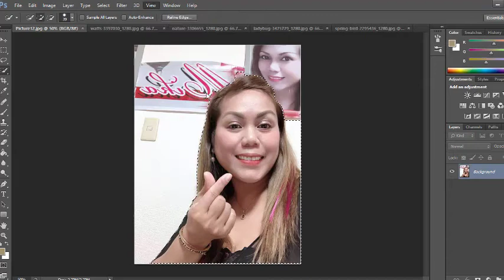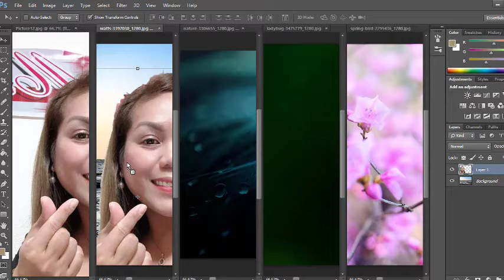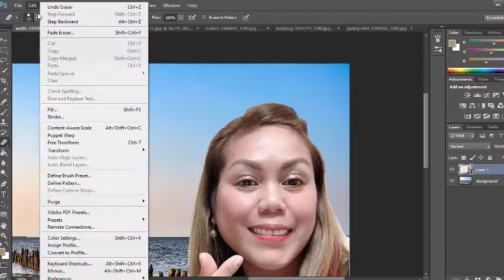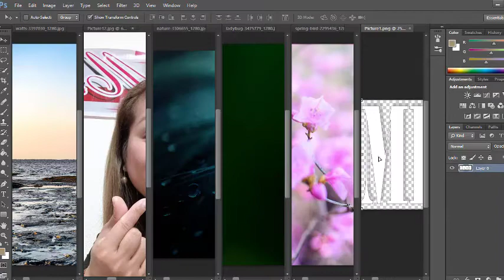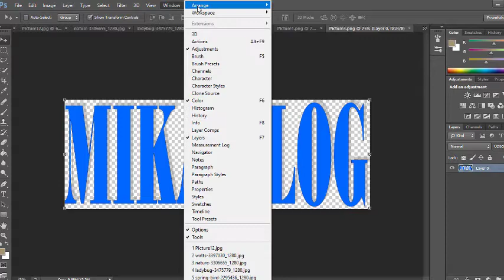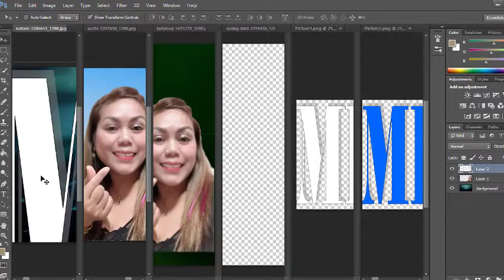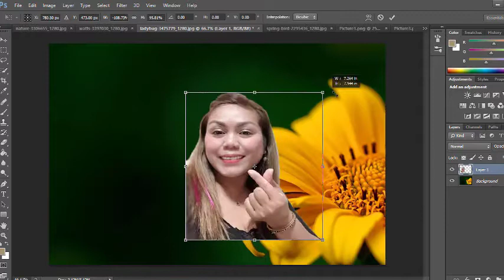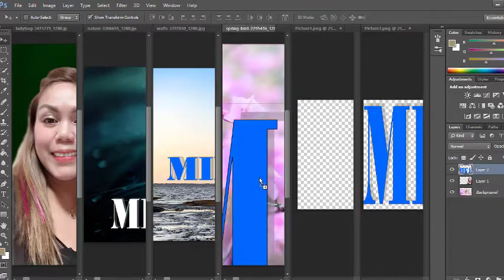Featuring Mika Vlog in Different Background Image Using Photoshop Editing